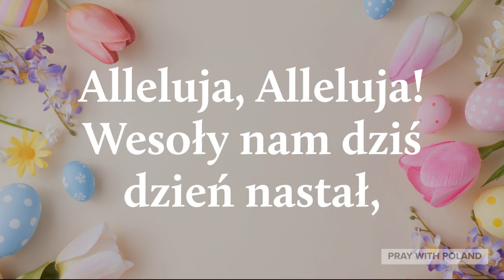Życzenia Wielkanocne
Created By: Pray With Poland
Voice By: Pray With Poland